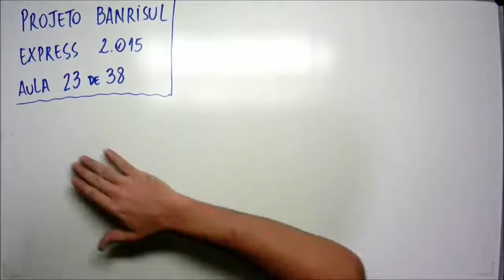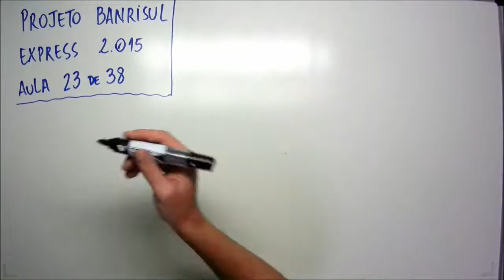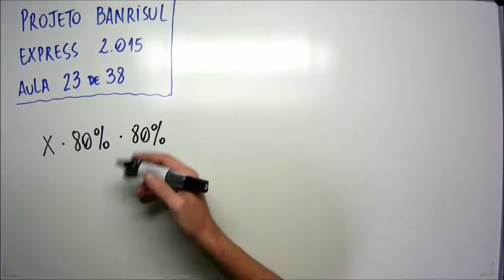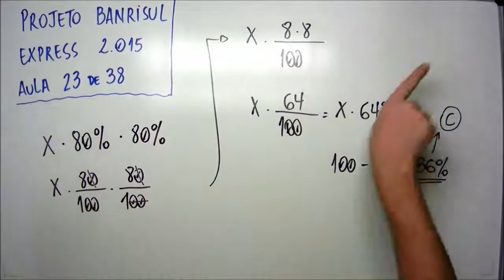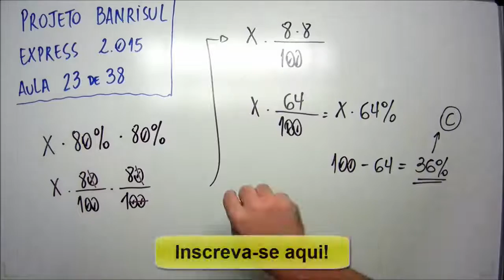Aula 23 de 38 - Matemática e Raciocínio Lógico - Projeto Banrisul Express 2015 - MatemaDicas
Questão:
FDRH – 23 de 38 - Certo comerciante verifica que um dos produtos comercializados em sua loja vem apresentando um volume de vendas muito baixo e decide fazer uma promoção, oferecendo um desconto de 20% sobre o preço original de venda. As vendas, entretanto, continuam baixas, e o comerciante decide oferecer novo desconto de 20%, aplicado sobre o valor praticado desde o começo da promoção.
Nessas condições, o percentual total dos dois descontos, aplicados em cascata sobre o preço original do produto, foi de
a) 20%.
b) 25%.
c) 36%.
d) 40%.
e) 44%.